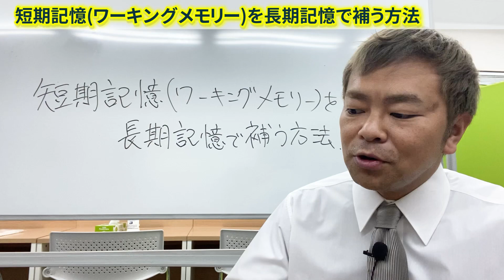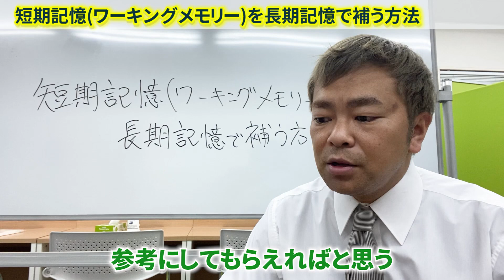短期記憶(ワーキングメモリー)を長期記憶で補う方法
発達障害・グレーゾーン児の子育て・勉強にとても役立つ特別限定動画セミナーのご案内はコチラ

【新サービス追加】
◎NPO法人エバーグリーンの特別限定動画セミナーにお申し込みいただいた方には、お子様の知能検査(WISC)を参考にして、個別の学習支援計画を作成いたします。

「知能検査を受けたけれど、どう活用すればいいかわからない…」「詳しく説明をしてもらえなかった…」のようなお悩みはございませんか？

NPO法人エバーグリーン代表のゴリッキー先生こと松本力哉が、学習支援の専門家として、知能検査の結果をわかりやすく解釈し、お子さまの強みを生かし、苦手を補う方法を具体的にお伝えいたします。

ご登録後、スタンプ１つで構いませんので、一言メッセージをいただけると嬉しいです。

課題によって、短期記憶（ワーキングメモリー）に負担のかかる問題、長期記憶に負担のかかる問題があるのですが、例えば、国語の文法問題は、非常に短期記憶（ワーキングメモリー）に負担のかかる課題になります。

国語の文法問題に向かう場合に、短期記憶（ワーキングメモリー）を長期記憶で補う方法についてお話します。

簡単にいうと、いわゆる記憶力に頼る方法を長期記憶なんですね。

本当は良くないし、最悪の場合なんですが、主語や述語、目的語を見極める問題で、人の名前のあとは「は」や「が」、物のあとは「を」というように、形式的に答えるということです。それでも、半分ぐらいは正解できることもあるかもしれません。

それに対して、ちゃんと答えようとすると、短期記憶（ワーキングメモリー）が必要なわけです。文脈を理解して、今なんの話をしているのかを覚えておかないと、主語や述語の判断ができないですよね。

このように、文法問題は必然的に、ワーキングメモリ（短期記憶）に負荷のかかる、並行処理課題なので、難しさはあると思います。

それに対して、普通に答えるのではなく、暗記問題として形式的に答えて、多少なりとも点数を取るという方法もあるという考えです。

つまり、短期記憶に頼るというのは、通常通り解くということです。

 今回の例は、わかりやすくお伝えするために、極端でよくない例をあげましたが、今回のお話は、ワーキングメモリーが弱い方にとって、それを長期記憶で補う方法を考える際のヒントにはなるかと思います。

他にも例えば、100マス計算の演習で、計算の答えを覚えてしまうというのも、長期記憶で補う方法です。

また別の機会に、短期記憶（ワーキングメモリー）を長期記憶で補う有効な方法を具体的にお伝えしていきます。

◆松本力哉(まつもとりきや)のプロフィール

1978年
長崎県五島市出身

1998年〜2004年
東京学芸大学卒業後、２年間の社会経験を経て、東京学芸大学大学院教育学研究科へ入学し、特別支援教育に関する研究を行う。

2005年〜2008年
大学院修了後、東京都内の公立中学校の教員となり、生徒指導が難しい教育困難校や特別支援学級での指導にあたる。

2009年〜2012年
特別支援学校の教諭となり、子どもの学習支援や就労支援を行い、障害のある子どもの保護者を積極的にサポートする。

2013年〜2020年
発達障害とりわけグレーゾーンの子どもがもっとも生きづらさを抱えているのではないか？という問題意識をもつ。
グレーゾーンの子どもとその保護者を全身全霊でサポートしたいという強い思いのもと、教員を退職し、東京都世田谷区にて勉強が苦手な子どもや発達の気になる子どもをサポートする学習支援室エバーグリーン用賀中町を開設。
現在はNPO法人エバーグリーン代表理事となり、発達障害・グレーゾーン児の子育て専門カウンセラーとして活躍中。

【NPO法人エバーグリーン代表松本力哉が運営する個別指導塾】

NPO法人学習支援室エバーグリーン用賀中町

勉強が苦手・グレーゾーンのお子様のための中学・高校受験専門進学塾

※わたしの友人のアーティストです。応援をよろしくお願いします！

エンディングBGM引用元